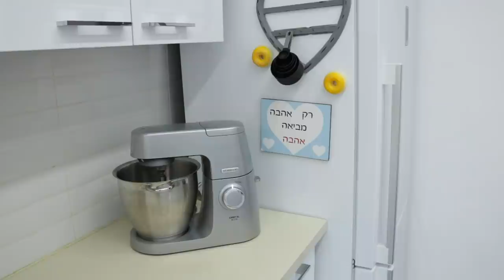עוגת גבינה אוראו ושוקולד ללא ג׳לטין וללא אפייה 😍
טוב שומעים??? העוגה הכי טעימה בעולםםם שלוםםםם!
הרבה זמן לא הכנתי עוגה שהשילוב בה כזה מנצח ברמה שבא לי להכין אותה כל יום😂
תכינו גם אתםםםם ותהנו!

הרקע הסגול בסרטון מסדרת רקעי הצילום החדשים שלי,
לרכישה:
אם אהבתם את הסרטון ולא לשכוח להרשם לערוץ אם אתם עדיין לא רשומים😜

המתכון לתבנית רינג 10x30
אפשר גם תבנית עגולה בקוטר 18:)
מתאים לאינגליש קייק חד פעמי (יש מצב שישאר לכם קצת תערובת לשים בכוסות:)
מצרכים:
לתחתית:
16 עוגיות אוראו עם הקרם
3 כפות גבינת שמנת (רצוי 30 אחוז, אבל גם עם 5 אחוז זה יעבוד)

לקרם בסיס:
225 גרם גבינת שמנת (השתמשתי בנפוליאון, אפשר כל גבינת שמנת)
2 כפות אבקת סוכר
500 מ״ל שמנת מתוקה
4 כפות פודינג וניל

תוספות:
לקרם שוקולד חלב- 100 גרם שוקולד חלב מומס
לקרם אוראו- 4 עוגיות אוראו מרוסקות גס

לגנאש:
100 מ״ל שמנת מתוקה
100 גרם שוקולד מריר

אופן ההכנה:
במעבד מזון נטחן את עוגיות האוראו עם הקרם. נוסיף את גבינת השמנת ונטחן שוב עד לקבלת ממרח סמיך (אגב הוא מושלםםם כממרח אוראו, אפשר לשמור בצנצנת)
נעביר לתבנית ונהדק לתחתית עם הידיים.
נכניס למקפיא ובינתיים נכין את הקרם:
במיקסר נקציף גבינת שמנת עם אבקת סוכר לאחידות. נוסיף את השמנת והפודינג ונקציף עד לקרם יציב מאוד.

בקערה נמיס במיקרו שוקולד חלב בפולסים של 30 שניות עד שהשוקולד נמס לגמרי. נוסיף מחצית מהקרם הלבן ונערבב במהירות (ממש במהירות) בתנועות קיפול עד לאיחוד.

במחצית השנייה של הקרם נוסיף עוגיות אוראו ונערבב (אפשר להוציא טיפה קרם לבן לשקית זילוף לקישוט- זה לא חובה)

נמרח את קרם האוראו על התחתית בעזרת מרית וניישר, אם אתם עושים ברינג ובא לכם שזה יצא מדוייק ויפה - מנקים עם נייר את דפנות הרינג.
מוסיפים מעל את קרם השוקולד ומיישרים, שוב מנקים את הדפנות.
מעבירים למקפיא ובינתיים מכינים את הגנאש.
במיקרו ממיסים שוקולד ושמנת כדקה ומערבבים לגנאש אחיד.
שופכים על העוגה (בלי להמתין, כשהגנאש מוכן תשפכו על העוגה)
אם עשיתם ברינג- מכניסים למקפיא ל5 שעות לפני החילוץ.
אם עשיתם בתבנית חד פעמית אפשר להעביר למקרר לשעה והיא כבר מוכנה לאכילה.
אחרי החילוץ- העוגה יכולה להיות במקרר ולא במקפיא (אפשר גם וגם, במקפיא היא נשמרת לאורך זמן...)

תכינו, תהנו מלאאא ואל תשכחו לתייג באינסטוש😍